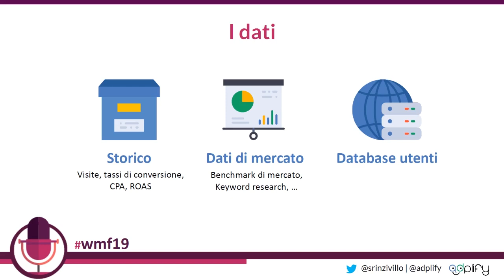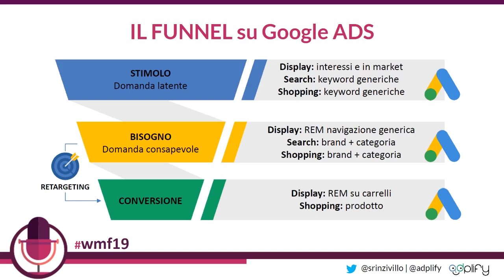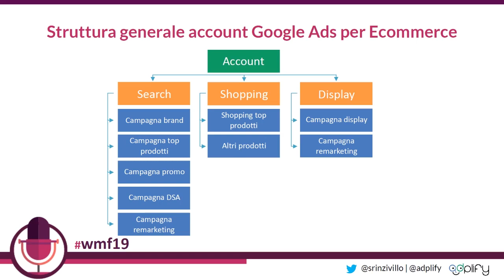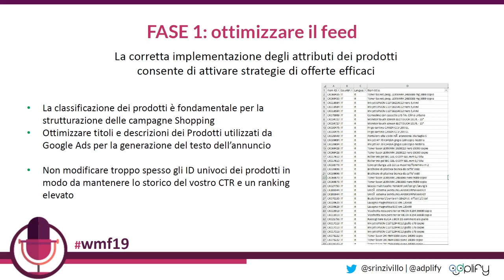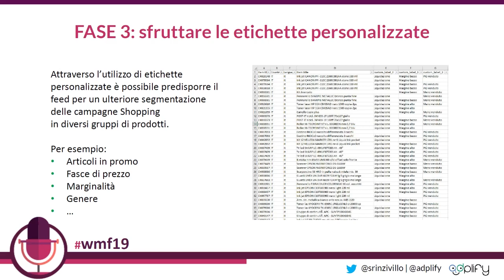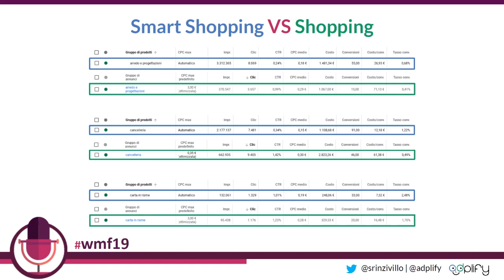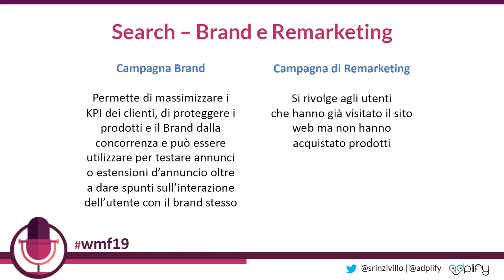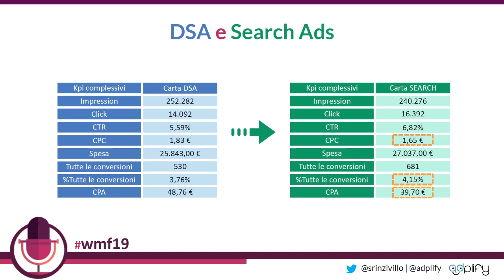Google Ads per ecommerce: pianifica, gestisci, vendi - Simone Rinzivillo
Vedere insieme tutte quelle che possono essere i criteri e le tecnologie per impostare una campagna di advertising nello specifico con Google Ads per l'e-commerce.